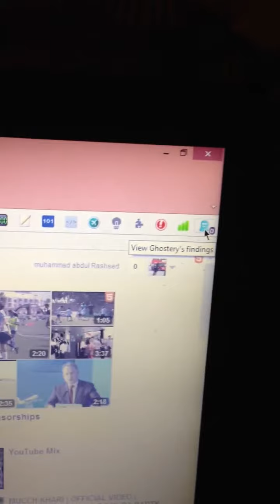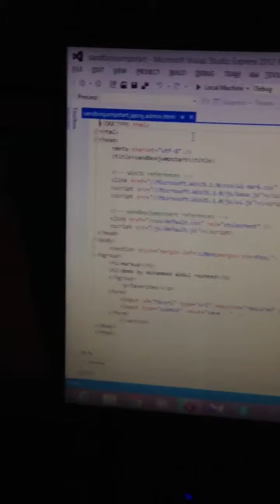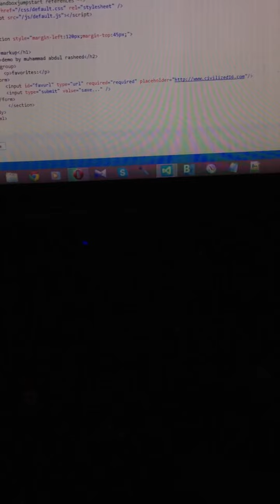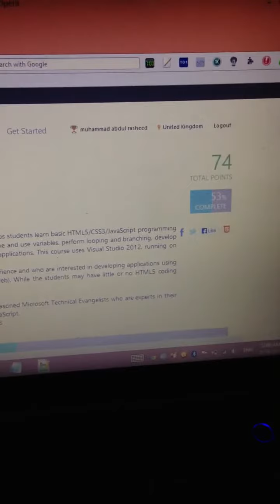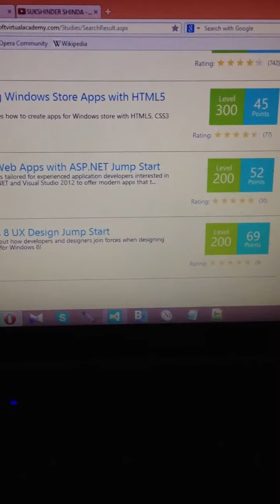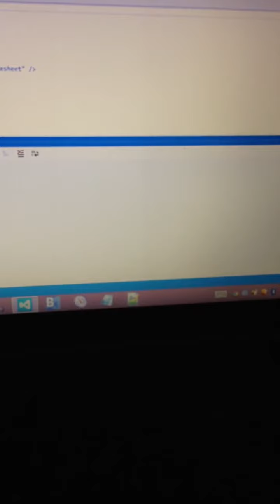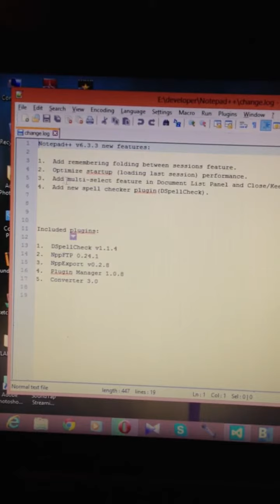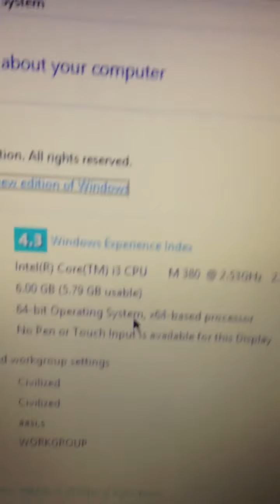My 1st app developing task